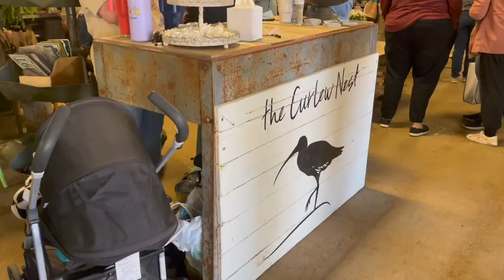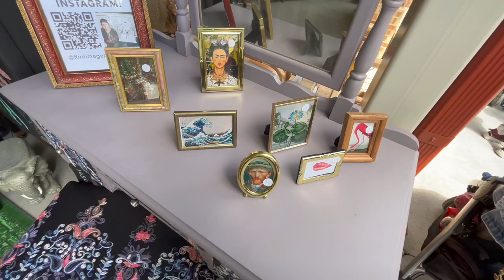Vintage Market Days Vlog | SHOP WITH ME!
HUGE Vintage and Antique Market located in Logan, UT at the Cache County Fairgrounds this past Spring 2022 (I'm incredibly late posting this video! Ha!). I took me and my little family and vlogged a little shopping day trip. It was amazing! All of the vendors were fabulous. I was excited to come and record since I was also preparing at the time to host a booth at Vintage Market Days' upcoming Fall market... it was a BLAST! I have some exciting dresser makeovers coming your way in preparation for that market! I hope you enjoy the video! Happy New Years!!

Antique Booth Location:
Treasure's Antiques
North Building, Vendor #515